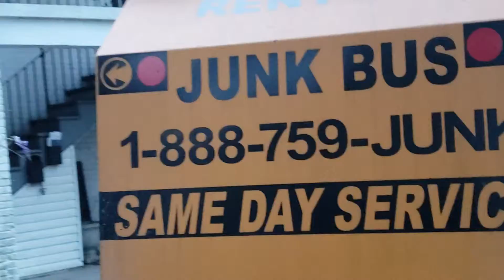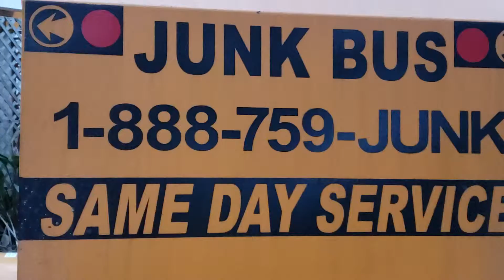After Hours Dumpster Delivery in New Orleans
Customer Requested a dumpster rental after hours on Saturday afternoon in New Orleans. We was more than able to get this delivered to him within an hour